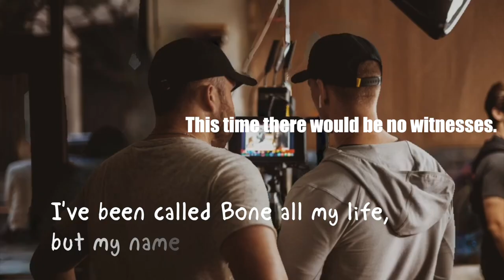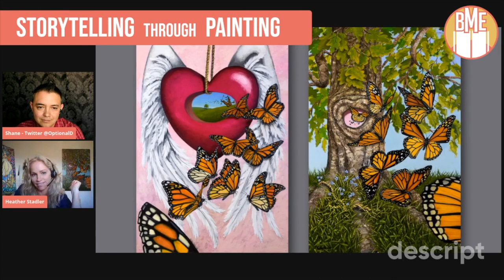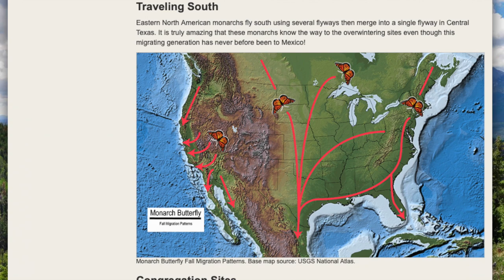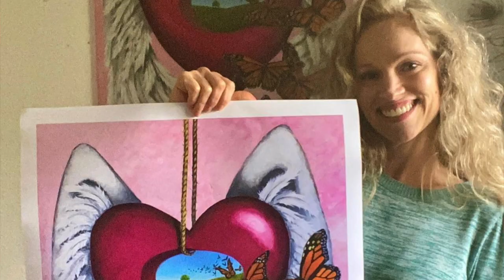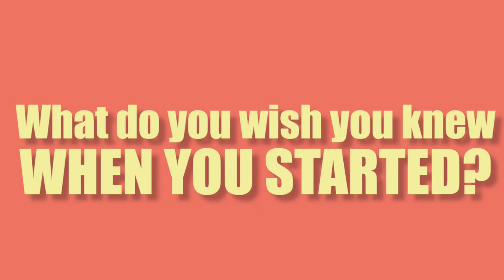Storytelling through Painting with artist Heather Stadler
How do you tell a story with a single image? How does color and composition affect your story? Find out these creative secrets and more in this interview with artist Heather Stadler.

Paintings were once the best and only way to capture a visual idea or moment. Less objective than a photograph, a painting interprets the world with each and every brush stroke.

Heather Stadler is a painter living just outside of Seattle, Washington.  She grew up in Las Vegas getting her start as an artist by pausing and drawing from Disney’s The Little Mermaid. She’s done extensive training at the Gage Academy of Art. Her work has been exhibited all over San Francisco and Seattle.

Storytelling through Painting tips we cover in this episode of Beginning Middle End Story Podcast:

00:00 Meet artist Heather Stadler
01:06 Broadly speaking, what makes a good story?
01:33 How do you tell a story with a single image vs series?
03:08 How do you develop a painting idea?
03:49 Discussion of Journey series
09:04 Discussion of ocean animal series
11:04 How do you use composition in your paintings?
12:55 Talk about how you use color to tell a story?
15:58 What’s your favorite painting by another artist?
18:25 What’s something you know now that you wished you knew when you started painting?
19:46 What’s a subject that you haven’t yet addressed in your work that you plan to or would like to at some point?
23:04 What’s your best piece of storytelling advice?

You can find out more about Heather’s work or follow her on instagram

You can tweet at me on Twitter @OptionalD . We’re just starting out on this story journey so any positive review, comment or thumbs up really helps. Tune in next time as we unravel more great story threads.